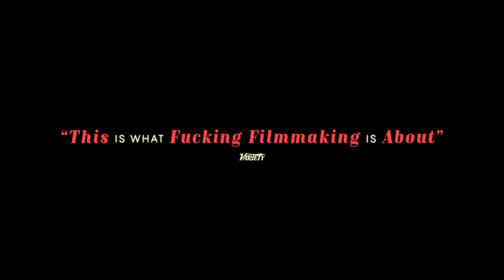A Real Pain - Official Teaser Trailer (2024) Jesse Eisenberg, Kieran Culkin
A Real Pain is a comedy-drama distributed by Searchlight Pictures.

Mismatched cousins David and Benji reunite for a tour through Poland to honor their beloved grandmother. The adventure takes a turn when the odd-couple's old tensions resurface against the backdrop of their family history.

A Real Pain stars Jesse Eisenberg, Kieran Culkin, Will Sharpe, Jennifer Grey, Kurt Egyiawan, Liza Sadovy, Daniel Oreskes, and more. The film is produced by Dave McCary, Ali Herting, Emma Stone, Jesse Eisenberg, Jennifer Semler, and Ewa Puszczynska. Jesse Eisenberg is lead writer and director for A Real Pain.

A Real Pain releases in theaters in Fall 2024.